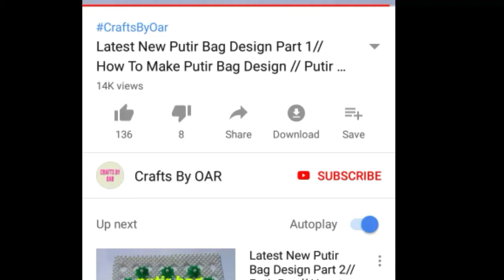paper Flower//paper Flower Making// Crafts By OAR//